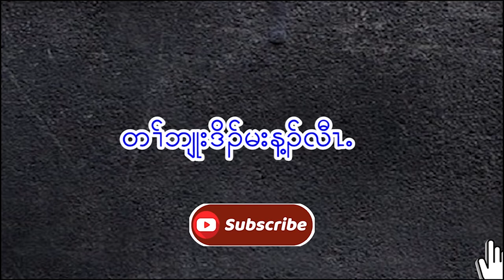Karen Vocabulary Episode 13 Karen Birds Part 6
Karen Vocabulary အစီအစဉ်မှ ကြိုဆို လိုက်ပါတယ် ၊ ဤအစီအစဉ် မှာ အ‌ရာဝတ္ထုများ တိရိစ္ဆာန် များကို ကရင်ဘာသာ စကားဖြင့်မည်သို့ခေါ်ဆို လည်းကိုသင်ကြားပေးမှာဖြစ်ပါတယ် ။ ယခု video မှာ သာလိကာ, ကြက်ဆင်, စွတ်​ခေါင်းဖြူ, စင်​ရော် နှင့်ရေဘဲ တို့ကို ကရင်လို မည်သို့ခေါ်ဆိုလည်းဆိုတာကိုသင်ကြားရမှာဖြစ်ပါတယ် ။

Welcome to Karen Center .Karen Vocabulary Episode 13 this video will teach you how to call Grackle bird, Turkey,Brahming Kite, Seagull and Wild Duck in Karen Language.